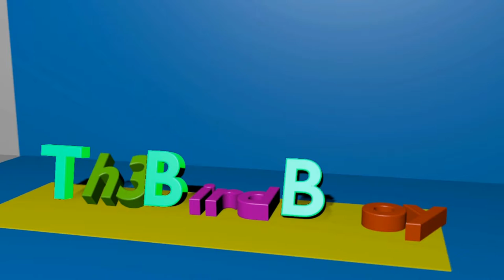Minecraft Crash Landing part 7 -Our New New Home!-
Here is part 7 of Crash Landing I hope you all enjoy if you do be sure to leave a like down below and subscribe it would really help me out and as always... Enjoy :)